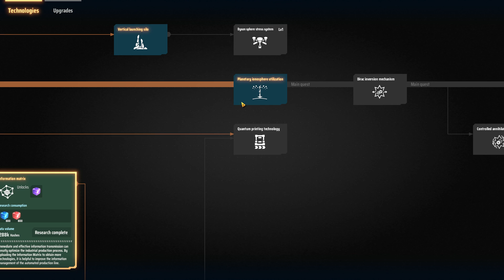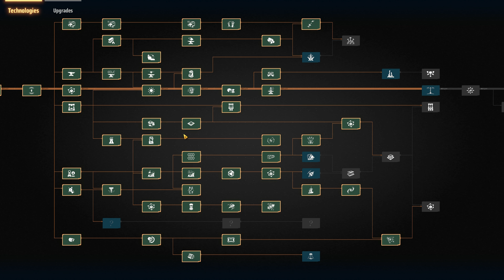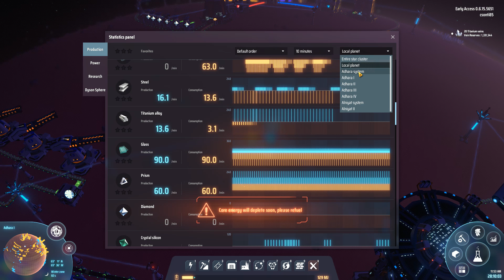Dyson Sphere Program bemutató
Ez a játék ott kezdődik, ahol a Factorio véget ér! Factorio és Planetary annihilation szteroidokon. Dyson gömböt kell építeni egy csillagrendszereken átívelő gyárkomplexum létrehozásával! Ha szereted a gyárépítős manager játékokat, akkor KÖTELEZŐ!

A csatornán új játékokat, élő közvetítéseket, számtalan gameplay videót, gamer podcast-et és más videó játékokkal kapcsolatos témát találhatsz.